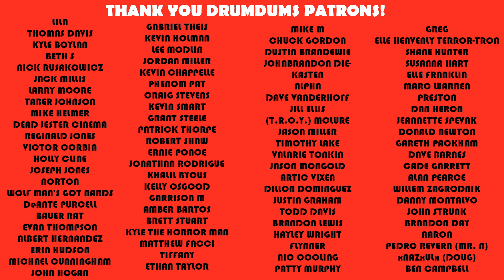The Rental (2020) Best Movie of the Year....Yep! (Spoilers After Rating) Movie Review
The Rental is the biggest surprise of the year. When 2 couples go on a weekend getaway, terror awaits. Here is my review, with spoilers after the rating. The Rental is directed by Dave Franco, and stars Dan Stevens and Allison Brie.

My Gear:
Camera (Latest Model Canon T)
Turntable (TechPlay Wooden Retro Classic)
Lighting (LimoStudio Umbrellas)

SUPPORT DRUMDUMS!

➡️  HUMDRUM
➡️  PURCHASE WORTHY

* ➡️  Unicorn